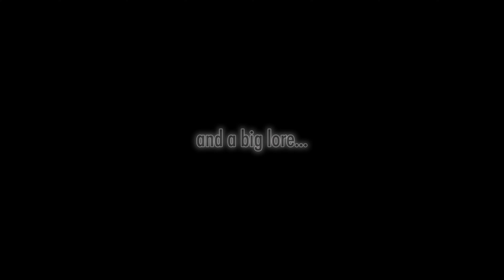Reboot Official Trailer.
‼️‼️‼️‼️[ADVERTISEMENT] THIS VIDEO CONTAINS BLOOD, FLASHING LIGHTS.‼️‼️‼️‼️

THIS GAME AND I DOSENT AND NEVER WILL ENDORSE VIOLENCE IN SCHOOLS!
this game contains contents that -13 y/o people aren't recommended to see.

THE LONG AWAITED UPDATE IS HERE!

Hey guys! how are you, are you excited for this Release?
I spent more than 1 year in this game and the trailer for it it's finally here! hope you like it!
remember, any questions ask my discord user: GaelDev or GaelDev#4699

thank you for supporting me! I love yall ❤️❤️❤️
❤️❤️❤️❤️❤️AND BIG THANKS TO, MY SISTER, NIKORASUDEV, EMELIE SOFIE(for voicing junketsu),GAME ASSET STUDIO AND MY FRIENDS/SUPOORTERS FOR MAKING THIS PROJECT POSSIBLE !!!❤️❤️❤️❤️❤️